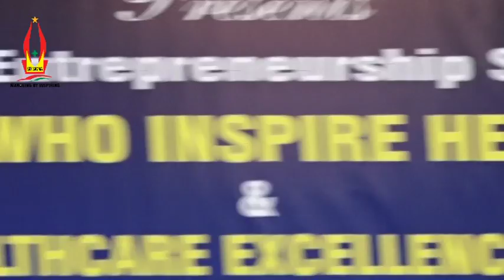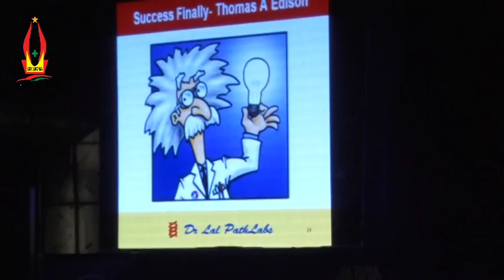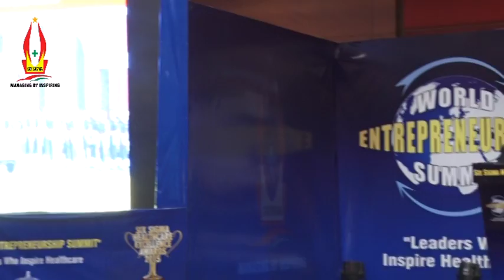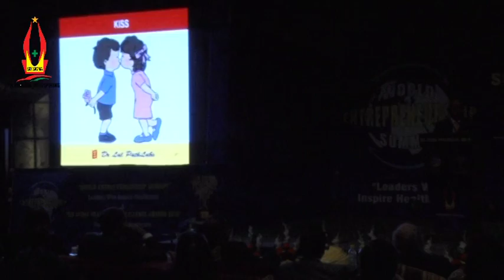Brig Dr Arvind Lal, Chairman, Dr. Lal Path Labs at World Entrepreneurship Summit 2015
Brig Dr Arvind Lal, Chairman & Managing Director, Dr. Lal Path Labs  at World Entrepreneurship Summit 2015 @ Hotel Leela Ambience, Gurgaon.
Organised by
Six Sigma Star Healthcare (P) Ltd., New Delhi